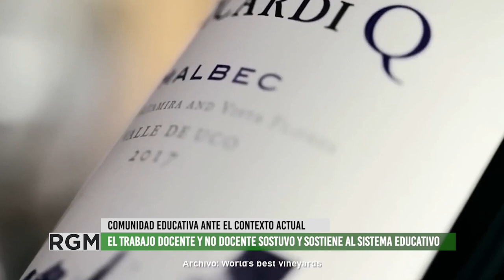Las y los trabajadores viñateros de Mendoza son protagonistas del documental obrero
La Izquierda Diario, junto a Vendimia Obrera, han realizado un trabajo de investigación sobre las condiciones de trabajo de las personas que desarrollan su labor en las plantaciones de vid y en la producción del vino. Como resultado de este proceso, elaboraron un documental llamado "Mendoza: la tierra, el sol y las manos que hacen el vino".
Entrevistamos a Lucho Aguilar, parte del equipo de La Izquierda diario, quien nos cuenta sobre el proceso de realización que atravesaron hasta llegar a la versión final de este audiovisual.